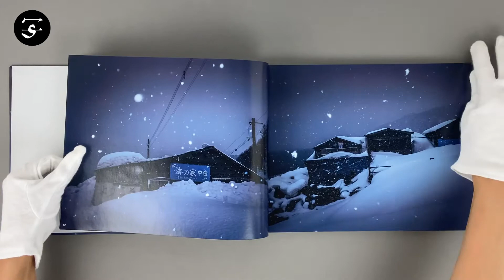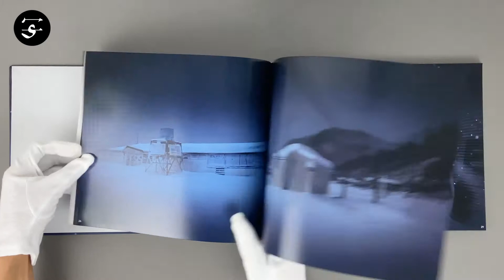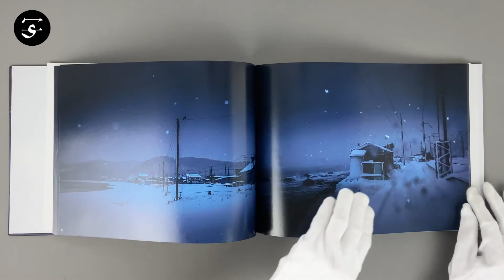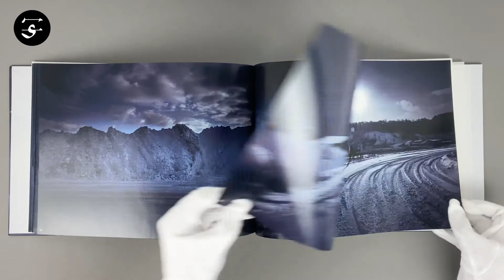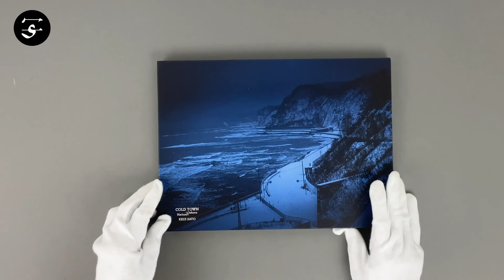Keiji SATO ”Cold Town - Hariusu\Oshoro” / 佐藤圭司『張碓から忍路へ』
Japanese photographer Keiji Sato first encountered the region of Hariusu in Hokkaido about ten years ago, seeing its “image of a raging winter in Ishikari Bay” appear in the train window. Sato would visit Hokkaido again in the future, passing through this area each time. “Finally, I just couldn’t resist any longer and boarded an airplane to Hokkaido expressly for the purpose of visiting that place”, he writes in his afterword. He began to capture Hariusu in the balmy summer and during the harsh winter.

His photographs – collected in the book “Cold Town Hariusu/Oshoro” (“Oshoro” is the Ainu name for this place) – paint a dreamlike, almost fantastical image of Hariusu’s landscape. Dipped in blue, almost purple-ish colors, Sato chronicles the snowy winter sceneries, from large rocks on the beach, thick snowflakes, huts aching under the weight of the snow, walls covered in frost to surfers braving the cold sea, in images that conjure an almost otherworldly atmosphere.

Book Size: 297 × 220 mm
Pages: 95 pages, 84 images
Binding: Hardcover
Publication Year: 2019
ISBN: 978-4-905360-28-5